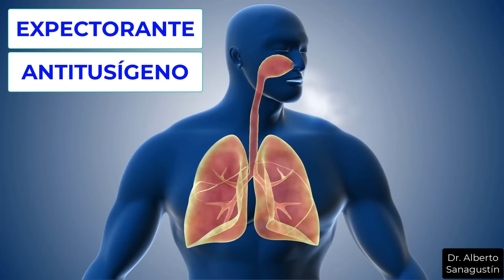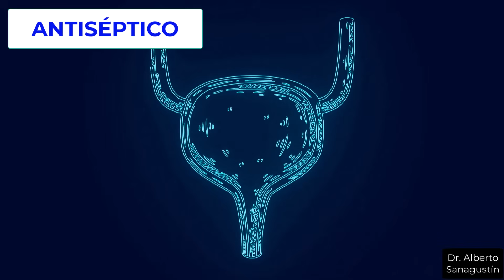TOMILLO: POTENCIADOR DE LA SALUD QUE MERECE TU ATENCIÓN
Originario del Mediterráneo, destaca por sus pequeñas hojas verdes y tallos leñosos.

Tiene usos culinarios y medicinales desde la antigüedad. En la cocina, es un ingrediente clave en la cocina mediterránea, añadiendo un sabor terroso y ligeramente dulce a carnes, sopas y salsas.
El tomillo se utiliza tanto fresco como seco, siendo versátil en diversos platos. Más allá de la cocina, el tomillo tiene propiedades medicinales reconocidas. Es rico en timol, un compuesto con potentes propiedades antibacterianas y antifúngicas.

Tradicionalmente, se ha utilizado en remedios para aliviar problemas respiratorios, como tos o bronquitis, a menudo en forma de tés o inhalaciones de vapor.

También es un ingrediente popular en productos de cuidado natural, como lociones y bálsamos, debido a sus propiedades calmantes y su agradable aroma. El tomillo, así, une el mundo culinario y medicinal, siendo valorado tanto por su sabor como por sus beneficios para la salud. En este vídeo repaso esos beneficios para la salud del tomillo, cómo hacer la infusión o té de tomillo y sus posibles efectos adversos.

0:00 FORMAS DE USO DEL TOMILLO
1:02 BENEFICIOS PARA LA SALUD DEL TOMILLO
4:18 ¿A QUÉ SE DEBEN LOS BENEFICIOS?
4:47 CÓMO SE HACE EL TÉ DE TOMILLO
7:07 EFECTOS ADVERSOS Y CONTRAINDICACIONES

Soy el Dr. Alberto Sanagustín, médico de familia y licenciado en psicología. Hago vídeos sobre temas de salud y medicina. Profundizo en enfermedades (síntomas, causas, tratamientos), remedios naturales y plantas medicinales, alimentación, nutrientes y curiosidades sobre la salud y el cuerpo humano.

Nabissi M, Marinelli O, Morelli MB, Nicotra G, Iannarelli R, Amantini C, Santoni G, Maggi F. Thyme extract increases mucociliary-beating frequency in primary cell lines from chronic obstructive pulmonary disease patients. Biomed Pharmacother. 2018 Sep;105:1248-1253. doi: 10.1016/j.biopha.2018.06.004. Epub 2018 Jun 22. PMID: 30021361.

Kemmerich B, Eberhardt R, Stammer H. Efficacy and tolerability of a fluid extract combination of thyme herb and ivy leaves and matched placebo in adults suffering from acute bronchitis with productive cough. A prospective, double-blind, placebo-controlled clinical trial. Arzneimittelforschung. 2006;56(9):652-60. doi: 10.1055/s-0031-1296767. PMID: 17063641.

Sienkiewicz M, Łysakowska M, Ciećwierz J, Denys P, Kowalczyk E. Antibacterial activity of thyme and lavender essential oils. Med Chem. 2011 Nov;7(6):674-89. doi: 10.2174/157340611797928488. PMID: 22313307.

Alshaikh NA, Perveen K. Susceptibility of Fluconazole-Resistant Candida albicans to Thyme Essential Oil. Microorganisms. 2021 Nov 28;9(12):2454. doi: 10.3390/microorganisms9122454. PMID: 34946056; PMCID: PMC8707020.

Alamgeer, Akhtar MS, Jabeen Q, Khan HU, Maheen S, Haroon-Ur-Rash, Karim S, Rasool S, Malik MN, Khan K, Mushtaq MN, Latif F, Tabassum N, Khan AQ, Ahsan H, Khan W. Pharmacological evaluation of antihypertensive effect of aerial parts of Thymus linearis benth. Acta Pol Pharm. 2014 Jul-Aug;71(4):677-82. PMID: 25272894.

Nagoor Meeran MF, Javed H, Al Taee H, Azimullah S, Ojha SK. Pharmacological Properties and Molecular Mechanisms of Thymol: Prospects for Its Therapeutic Potential and Pharmaceutical Development. Front Pharmacol. 2017 Jun 26;8:380. doi: 10.3389/fphar.2017.00380. PMID: 28694777; PMCID: PMC5483461.

★ Imágenes y vídeos:

storyblocks com
pixabay com

★ Los vídeos de este canal son solo divulgativos. De ningún modo pretenden sustituir el consejo médico directo. Si tienes o crees tener alguna síntoma, signo o enfermedad descrito en estos vídeos, siempre debes consultar a tu médico de referencia. Nada puede sustituir la relación directa médico-paciente. 💥 Recuerda UNIRTE al canal